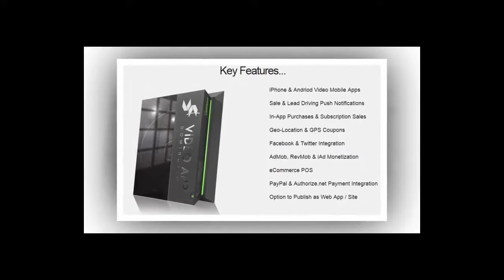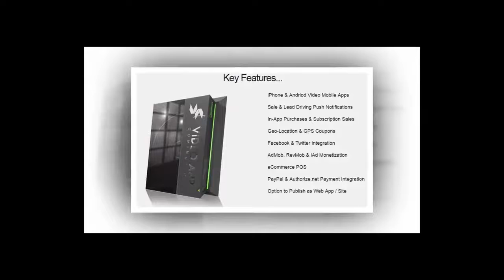Video App Domination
Video App Domination is a Mobile App platform that integrates Video into each Mobile App.

These mobile apps are used for online offers such as games, CPA offers or to build lists. The platform also lets marketers build stunning apps for local business owners.

This is the first time that Video & Mobile Apps have been fused together into a revolutionary platform and absolutely no one in our industry will ever come close to having the design quality.

Key Features...
    iPhone & Andriod Video Mobile Apps
    Sale & Lead Driving Push Notifications
    In-App Purchases & Subscription Sales
    Facebook & Twitter Integration
    AdMob, RevMob & iAd Monetization
    eCommerce POS
    Option to Publish as Web App / Site

Video App Domination doesn't just look SUPER HOT, it's FULLY INTEGRATED with Killer Features like in-app purchases to drive subscription sales, payment platforms, social media & of course videos. It's super easy for customers to take an idea and monetize it as a Video Mobile App with our revolutoinary platform & then launch multiple mobile apps.

Tried & Tested by Real People, Making $1,000s!

When one of your customers buy Video App Domination we show them exactly how to easily turn the system into a profit making machine. It's literally what they need - it's a proven system for both online and offline. With our past products customers have made $50,000+. We're talking about a tried and tested formula by our previous customers and the entire SqueezeMobi community who have used our products to make $1,000s of dollars.